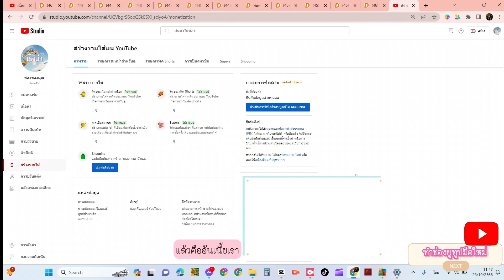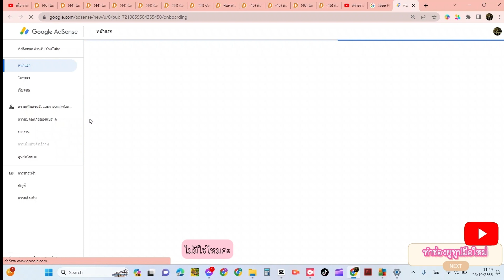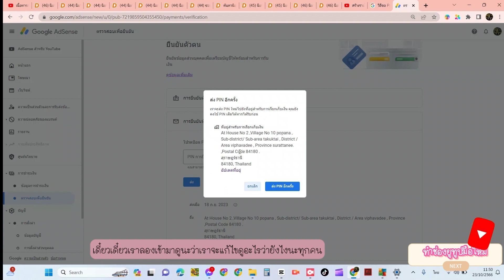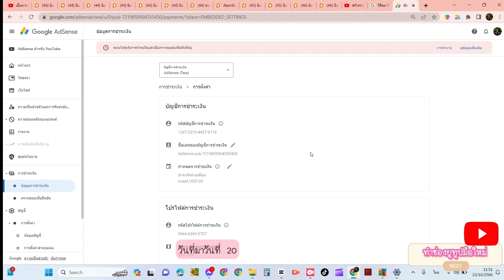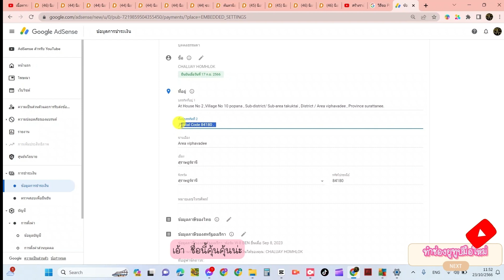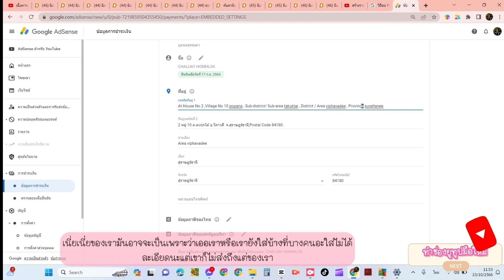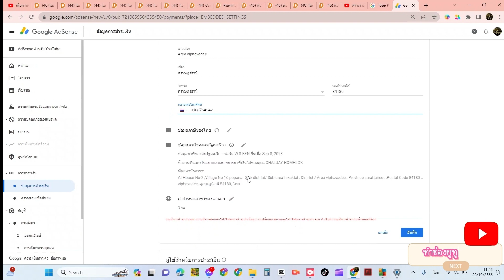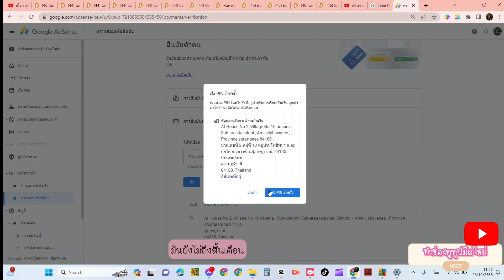ส่งรหัส พิน ซ้ำ JanaTV